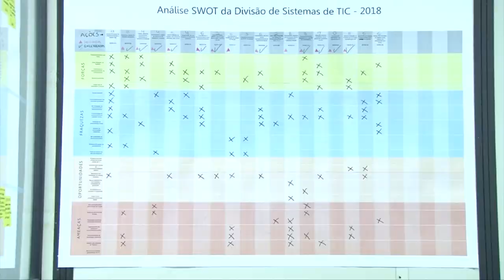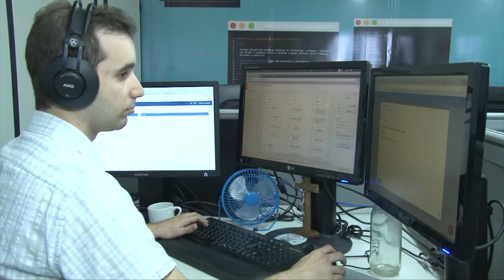Gestão Ágil - reportagem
Você conhece a Gestão Ágil? O conceito surgiu devido às crescentes pressões do mercado por inovação, produtividade e mais qualidade dos produtos, onde o foco principal é a satisfação do usuário. Com o método, gerenciamento de produtos e projetos fica mais fácil e dinâmico. As frequentes reuniões de reavaliação e controle garantem um aumento significativo na qualidade dos produtos. Saiba mais na reportagem.